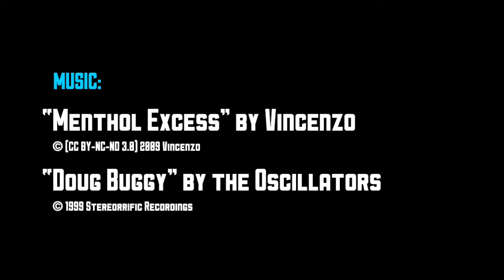Barbie at the Beach in Tamiyas: Sand Rover DT-02 & Ford F150 TA-02t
Barbie and friend tear it up at Orange Beach, Florida!

*reup for color correction